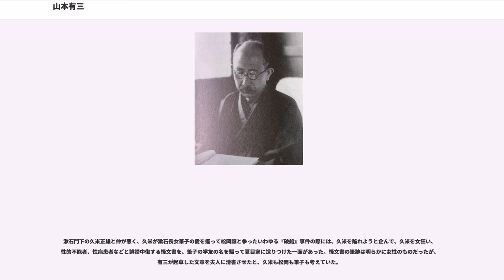山本有三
山本 有三（やまもと ゆうぞう、1887年（明治20年）7月27日 - 1974年（昭和49年）1月11日）は、大正から昭和にかけて活躍した日本の小説家、劇作家、政治家。本名は山本 勇造（やまもと ゆうぞう）。日本芸術院会員、文化勲章受章者。

社会劇・歴史劇を次々に発表し、大正末期より小説に転じる。政治家としては、太平洋戦争後に貴族院勅選議員に勅任され貴族院が廃止されるまでこれを務めた後、第1回参議院選挙に全国区から出馬して当選し、参議院議員を1期務めた。

呉服商の子として栃木県下都賀郡栃木町（現在の栃木市）に生まれる。跡取り息子として裕福に育ち、高等小学校卒業後、父親の命で一旦東京浅草の呉服商に奉公に出されるが、一度は逃げ出して故郷に戻る。上級学校への進学を希望したが許されず、結局、家業を手伝うことになる。

この頃、佐佐木信綱が主宰する短歌の結社、竹柏会に入会し、新派和歌を学んだ。また『中学世界』や『萬朝報』『文章世界』に投稿して入選している。その後、1905年に母の説得で再度上京。正則英語学校、東京中学に通い、1908年（明治41年）東京府立一中を卒業。1909年（明治42年）9月一高入学。同級だった近衛文麿とは生涯の親交を暖めた。1年の留年を経て一高を中退し、東京帝国大学文科大学独文学科選科に入る。

在学中から『新思潮』創刊に参加し、修了後、早稲田大学ドイツ語講師として働きながら、1920年には戯曲『生命の冠』で文壇デビュー。真実を求めてたくましく生きる人々の姿を描いた。1932年（昭和7年）には新設された明治大学文芸科の科長に就任。しかし、1934年（昭和9年）に共産党との関係を疑われて一時逮捕されたり、『路傍の石』が連載中止に追い込まれたりし、日増しに軍部の圧迫を受けるようになった。1941年（昭和16年）には帝国芸術院会員に選ばれている。

1936年、後述する三鷹市（当時は東京府下）の洋館に移り住んだ。自作の小説、戯曲を執筆するだけでなく、子供向けの「日本少国民文庫」（全16巻）の編集も担った。編集主任には、以前から親交があり、当時は失業中だった吉野源三郎を編集主任を登用した。そのうちの一冊で、現在も読み継がれる『君たちはどう生きるか』の1937年初版は、吉野と山本の共著となっている。また太平洋戦争下の1942年夏には、子供が自由に蔵書を読めるようにと、自宅を「ミタカ少国民文庫」として開放した。

戦後は貴族院勅選議員に勅任され、国語国字問題に取り組んで「ふりがな廃止論」を展開したことでも知られる。憲法の口語化運動にも熱心に取り組んだ。1947年（昭和22年）の第1回参議院議員通常選挙では全国区から出馬して9位で当選。参議院議員を1期6年間務めて緑風会の中心人物となり、政治家としても名を残したが、積極的な創作活動は終生変わらなかった。1965年には文化勲章を受章している。

1974年1月5日に国立熱海病院（静岡県熱海市）に入院し、1月17日に高血圧症から肺炎による急性心不全を併発して死去。戒名は山本有三大居士。

山本が愛した三鷹市の西洋式の屋敷と庭園は戦後、GHQによって接収されて米軍高級将校宅として使われることになったため、山本は後ろ髪を引かれる想いで転居を余儀なくされた。占領が終わった後も民間の研究所や文庫として使われたため、山本はついにこの屋敷に戻り棲むことを得なかった。この旧邸宅は1996年（平成8年）に改装されて三鷹市山本有三記念館として開館し、一般公開されている。これとは別に、郷里の栃木市には山本有三ふるさと記念館がある。

命日の1月11日は、1月11日の数字の並びと有三の「三」の字にちなみ、一一一忌（いちいちいちき）と呼ばれている。

栃木市立栃木中央小学校には、子供たちの大先輩として、各教室に『路傍の石』の中の言葉、「たった一人しかない自分を――」が飾ってある。

父・山本元吉は、宇都宮藩士（足軽の小頭）だったが、明治維新後、裁判所書記などをした後、呉服屋で修業を積み独立するも失敗。かつぎ商人となって苦労の末、素封家や富商、三業地（花街）などの固定客を相手に、外商を主にした呉服業を栃木町で営んだ。1...